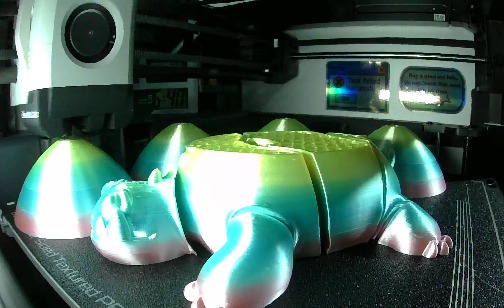Rainbow Husky Dragon Timelapse Bambu X1C